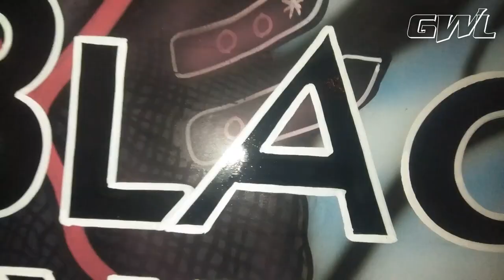Black panther Gwl artwork